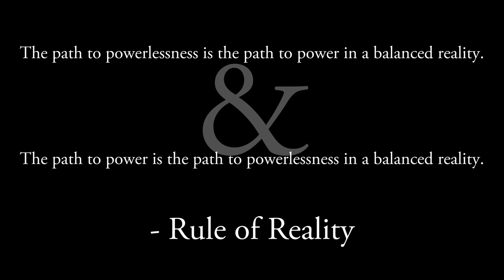MC Yogi: Shanti (Peace Out) (Tribute Spacemix)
This is a lovely piece for practicing yoga fwiw.

I hope that you enjoy my usually offbeat brand of trippy exploration into the healthy psychedelic mind.